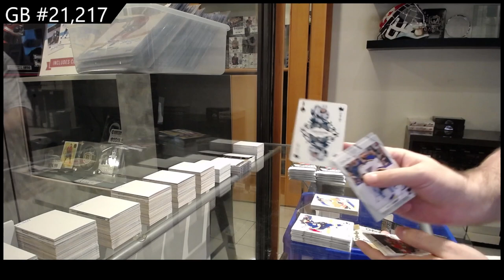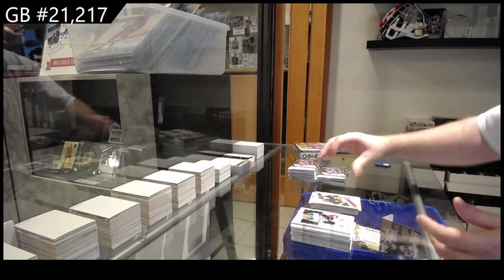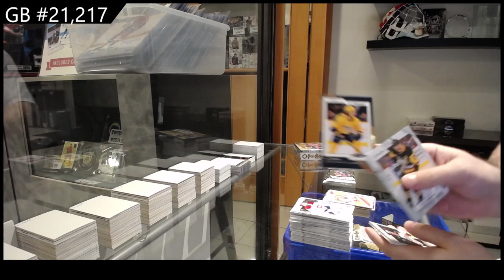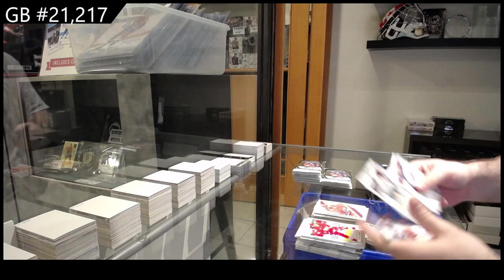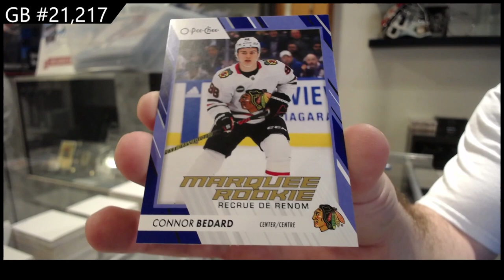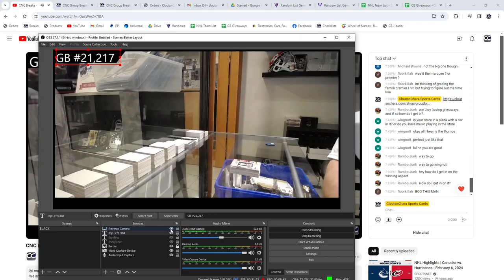NEW 2023-24 Upper Deck O-Pee-Chee Hockey 2 Box Break - CNC GB #21,217